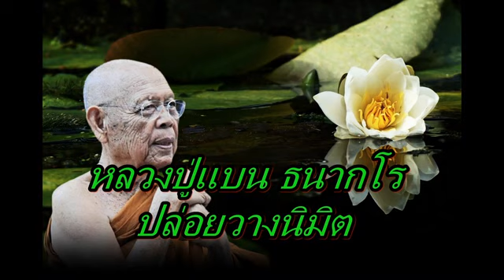หลวงปู่แบน ธนากโร ปล่อยวางนิมิต